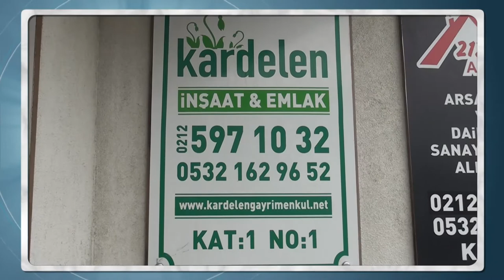Kardelen Arsa Ofisi Gayrimenkul Danışmanlığı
Kardelen İnşaat Arnavutköy

Şirketimiz sektörün tecrübeli isimlerini ve seçkin bir potföyü sizler için bir araya getirmiştir. Gerek teknik altyapımız gerekse isabetli ekspertiz analizlerimizle sektörümüzde fark yaratmak ve koşulsuz memnuniyet sağlamak için çalışmaktayız.
Çalışma ilkelerimiz gereği, yoğun ve sürümü yüksek bir rutin değil, doğru müşteriye doğru emlak, doğru fiyat ve yüksek memnuniyet üzerine odaklanmaktayız.
Tüm müşterilerimizin ihtiyaçlarını dinliyor ve olası en uygun alternatifi sunmak için çabalıyoruz.
Hayallerinizdeki, tam da aklınızdaki emlakları size sunabilmek için çağrılarınızı bekliyoruz. .

Misyonumuz
Müşterilerimize olası en doğru emlak seçeneklerini sunarak, sadece satış veya kiralama aşamasında değil emlakta geçirilen her günün memnuniyet içerisinde geçmesini sağlamak.
İhtiyaçların doğru analizi ve doğru ekspertiz ile müşterilerimizi sektörün en yüksek hizmet kalitesi standartlarıyla buluşturmak.
Müşterilerimize hızlı, tutarlı ve güvenilir hizmet vermek.
Sektörün yeniliklerini yakından takip etmek ve tüm gelişmelerden müşterilerimizin faydalanmasını sağlamak.
Ülkemizin en büyük emlak veritabanlarından birisini oluşturmak.
Arzın çok yoğun olduğu sektörümüzde fark yaratarak marka haline gelmek.
Reklamlara, tabelalara,  duyurulara ihtiyaç duymadan, tüm müşterilerimizi olumlu referanslarımız ile kazanmak.
Vizyonumuz
Tüm sektörlerin dinamiğinin yaratıcılık ve yaklaşım farkı olduğu inancındayız. Sektörlerin gelişimini sağlayan öncüleri diğerlerinden farklı yapan unsurun, yenilikçilik, vizyon farkı ve müşteri odaklılık olduğuna inanıyoruz. Bizlere göre her firma küçük veya büyük sektörüne birşeyler katmalıdır.
Her firma sektörün kemikleşmiş sorunlarının çözümü için kendi ekseninde de olsa bir çaba içerisine girmelidir. Bu çabaların, sektörel tecrübelerin ve birikimlerin sonucunda daha kaliteli bir arz sunulabilecektir. Sunulan hizmetin kalitesinin yükselmesi, sektörümüzün niteliğine ve kazançlılığına olumlu etki edecektir.
Bizlere göre, fazlasını almak için çok daha fazlasını vermek gereklidir. Daha fazlasını ancak daha iyisini sunabildiğinizde hakedersiniz. Bu felsefeyle altyapımızı ve hizmetlerimizi her geçen gün geliştirmekte ve sektörün yenilikçi yüzü olmaya çalışmaktayız.
Emlak sektörünün genel niteliğinin gelişimi için, şirketimiz gibi diğer tüm sektör temsilcilerinin de çabası ve sinerjisi gereklidir. Ancak mükemmelliyetçiliğe inanan firmamız tek başına dahi olsa bu yenilikçi vizyonundan kopmayacaktır.